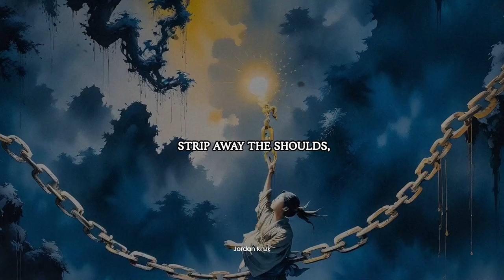How to Manage Multiple Interests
The Danger Of Having Too Many Interests
Are You a Multipotentialite? Being a Multi-Passionate Person and How to Take Advantage of it
Too Many Interests? How to get REAL results in them. The Best Approach.